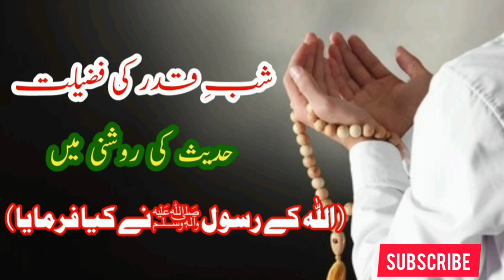شبِ قدر کی فضیلت|شبِ قدر کب ہوتی ہے| اللہ کے رسول ﷺ نے شبِ قدر کے بارے میں کیا فرمایا| Shabe Qadr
شبِ قدر کی فضیلت شبِ قدر کب ہوتی ہے اللہ کے رسول صلی اللہ علیہ وسلم نے شبِ قدر کے بارے میں کیا فرمایا